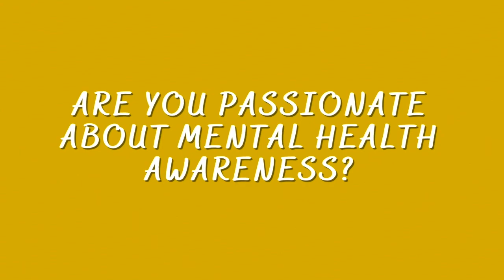CMOR - Thurs. Apr. 7, 2022